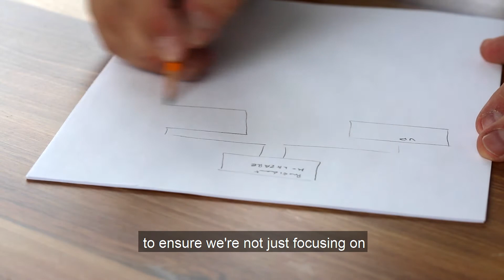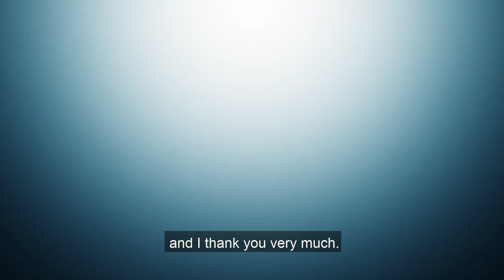Deploying AMI or AMR at Your Water Utility During COVID-19 | The Smart Water Show, Episode 12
All of us greatly appreciate the essential work that is being done every day by water utilities all around the country to continue to provide us with safe drinking water during the COVID-19 pandemic.

During these trying times, many water utilities are faced with the question of how to continue the installation of their AMI or AMR projects while keeping both their workers and customers safe.

Today on the Smart Water Show, we welcome Santiago Speranza, PMO Manager at Badger Meter.  Santiago is going to share with us his real-world best practices in managing AMI deployments amidst COVID-19.  As the Project Management Office Manager, Santiago oversees the management of a portfolio of projects through the successful leadership of a team of PMP – Project Management Professional Project Managers, dedicated to the successful implementation of customer projects, ranging from full turnkey AMR/AMI implementations to the delivery of customized service solutions.

He collaborates with both internal and external stakeholders to ensure customer projects are properly managed from initial deployment to completion and final acceptance.  Santiago is a certified Project Management Professional and believes in effective management between customer communications and third-party vendors to meet contractual terms, including the requisite budget and timeframes.